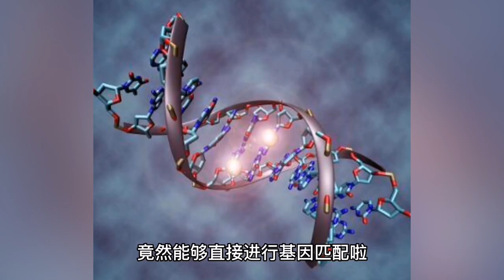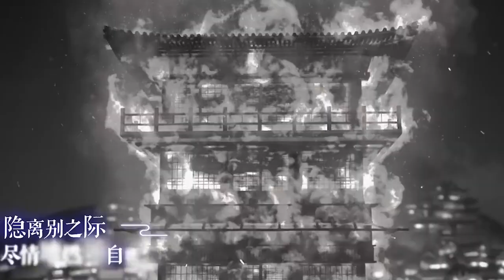【周深】《开始推理吧》周深高光时刻，周深变声惊到赵丽颖！高能破解地理谜题，一些地理知识DNA动了！